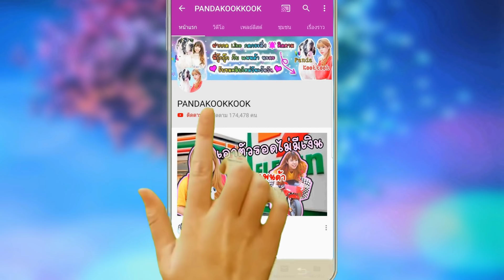ครูเตะแมว!! แกล้งคุณครูสุดโหด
ครูเตะแมว!! แกล้ง คุณครู สุดโหด